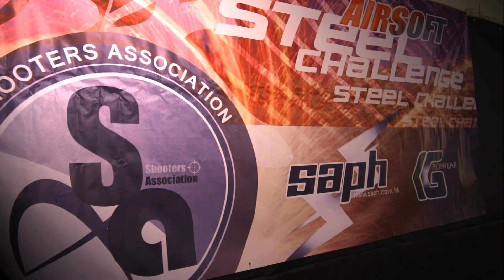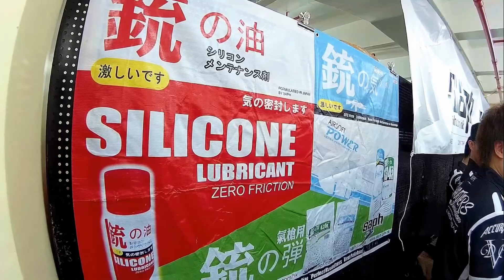Airsoft Steel Challenge Friendship Match - Pt2 (2014May19)